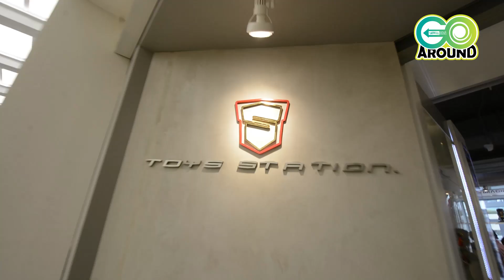GO Around #9 : Toysstation [ Siam Discovery]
INSTRAGRAM : aplusstudio
LINE : aplusx

CAMERA : NIKON D7100
LENS : AF-S 10-24mm f/3.5-4.5G ED Zoom-Nikkor –
FLASH : YONGNUO 467 II